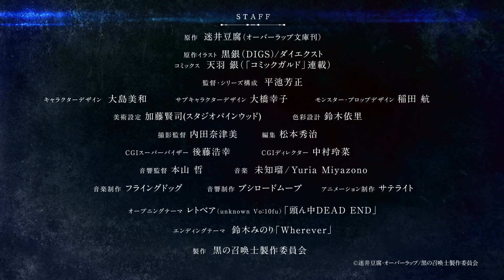Kuro no Shoukanshi (Black Summoner) Anime TV Trailer 2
Anime : Kuro no Shoukanshi (Black Summoner)